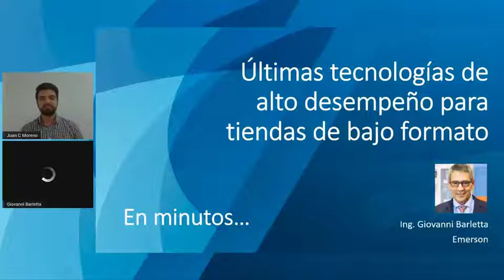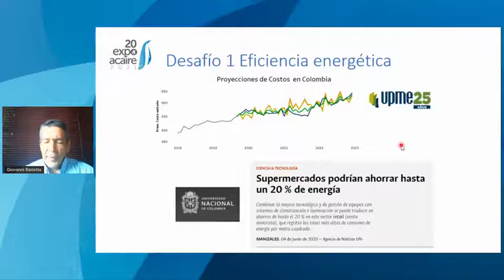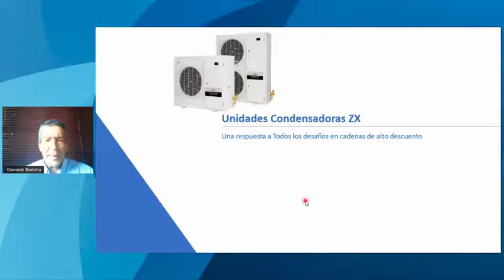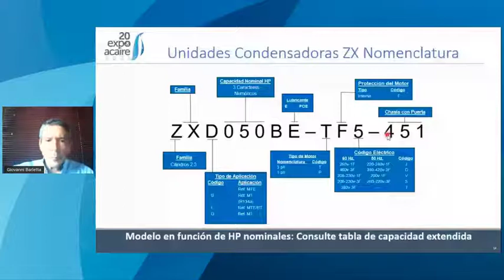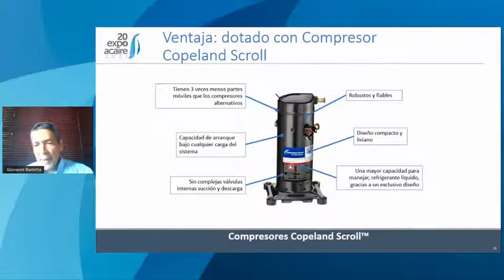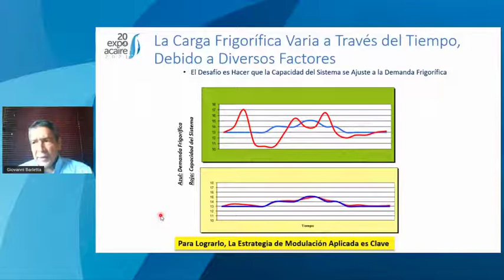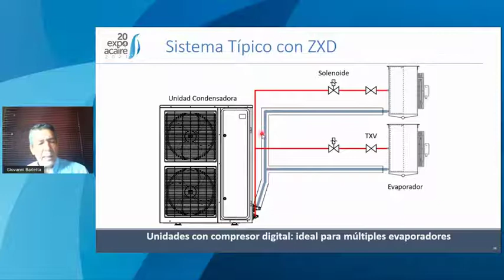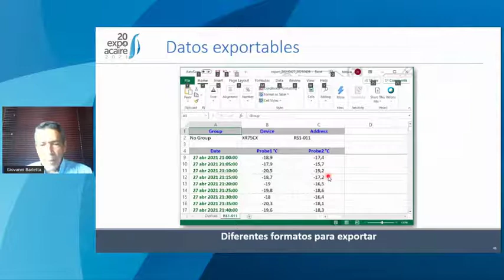Ultimas tecnologías de alto desempeño para tiendas de bajo formato Emerson